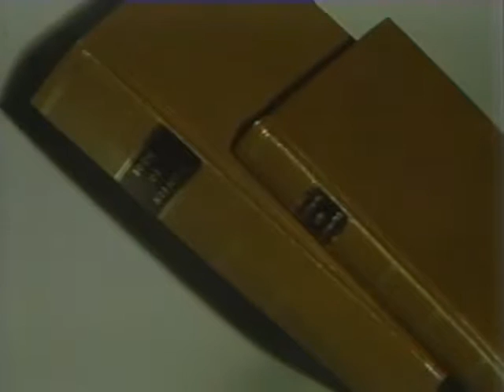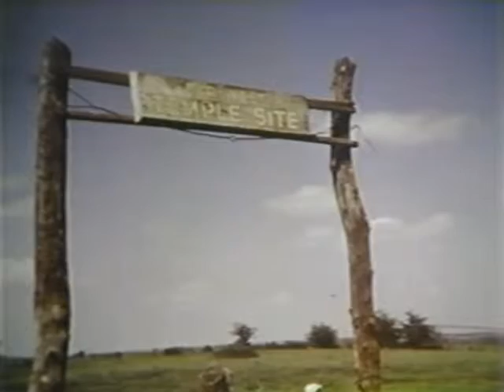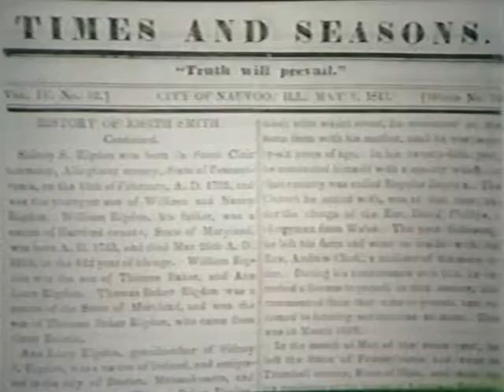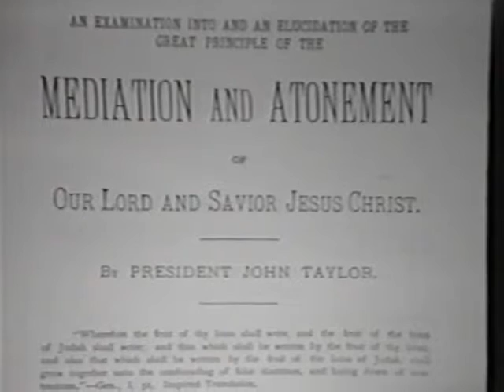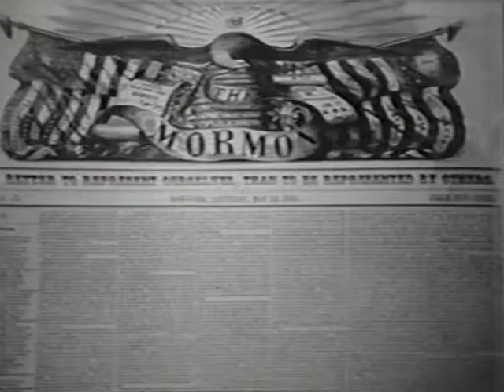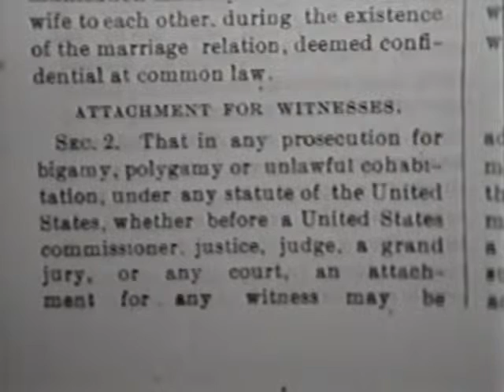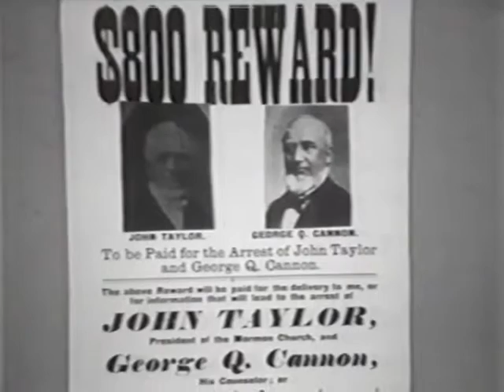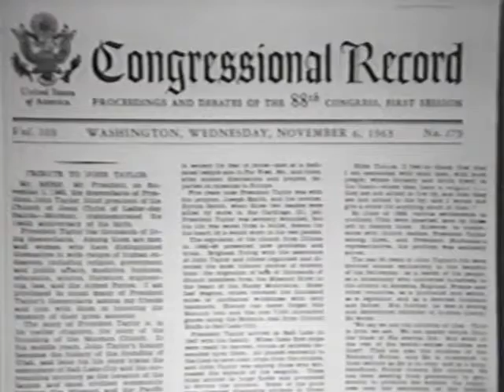Prophets of the Restored Church "John Taylor" (1978)